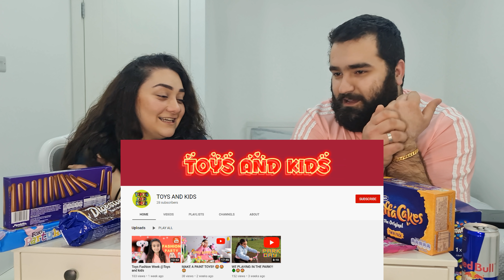NEDEN AYRILDIK? - SORULARINIZI YANITLADIK - SORU CEVAP | ABUR CUBUR MUKBANG TÜRKÇE LONDRA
Minnoş’umuzun Kanalı -

SORU CEVAP - PART 1 -
00:00 - Başlangıç
2:13 - Ibo’nun sakalları ırkçılığa yol açıyormu?
3:41 - Yurtdışında öğrenci olarak gelmenin şartları?
4:30 - Nasıl Tanıştınız?
5:15 - En sevdiğiniz yemek?
5:41 - Meslekleriniz?
6:33 - Istediğiniz yerde doğma şansınız olsaydı nerede doğardınız?
8:15 - Göç etmenin yolu?
9:09 - İSTANBUL SÖZLEŞMESİ
10:09 - İyiki yaşamışım dediğiniz olay?
12:26 - Çocuklarınızın isimleri ne olucak?
12:47 - Hayat felsefesi yaptığınız bir söz?
14:18 - Düğün ne zaman?
14:29 - Kilo vermenin taktikleri?
18:15 - Haftada kaç video yüklemeyi planlıyorsunuz?
19:05 - Pandemi sürecinde düğün hazırlıkları nasıl gidiyor? Önerileriniz?
20:56 - Yükselen burcunuz? Astrolojiye inanıyormusunuz?
21:32 - En sevdiğiniz Tatlı?
22:27 - Video çekmeye nasıl karar verdiniz?
24:03 - Kendinizde sevmediğiniz fiziksel ve karakter özellikleri?
25:20 - Asla vazgeçmem dediğiniz şey?
26:21 - TR’de okusaydınız hangi mesleği yapardınız?
27:45 - Youtube’e nasıl motivasyon buluyorsunuz? Yavaş büyüme, bırakma isteği getiriyormu?
Abone|Yorum|Like yapmayı unutmayın!!